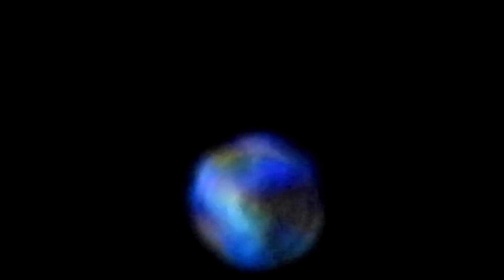Playing with the focus on Sirius Star through clouds 3rd Vid 25th March 2020 Gibraltar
Playing with the focus on Sirius Star through clouds 3rd Vid 25th March 2020 Gibraltar Mediterranean